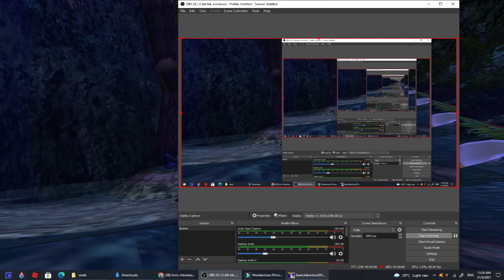Sonic Adventure 3 - The Return of Chaos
I saw the poll shows 'Yes' for 90%. So here I got Sonic Adventure's Mod Loader and this is how I made Sonic Adventure 3!
Mods and Codes Used 👇
Modern Sonic, Knuckles, and Tails :
SADX Mod Manager Codes :
Infinite Rings
Infinite Lives
All Characters Unlocked in Adventure Mode
Always Night in Fields
Disable Knuckles Head Morph Targets